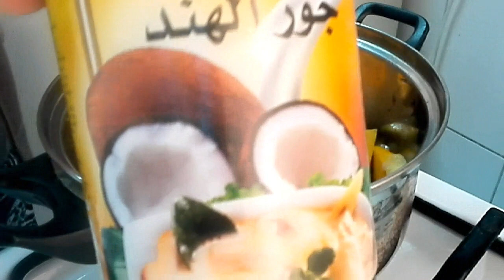Ginataang kalabasa w/fresh mushroom and spinach+shrimp yummylecious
Hello everyone welcome to my channel it's all about cooking, our menu for today is ginataang kalabasa with fresh mushroom and spinach yummy and delicious recipe hope you like it guy's, thanks for watching!!